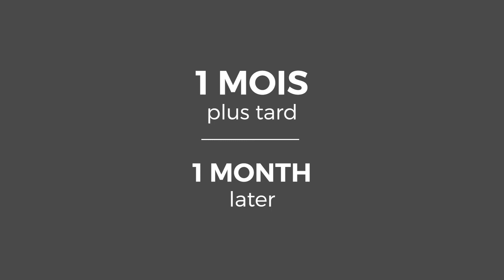Comment utiliser les pièges jaunes collants ?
Si les plantations de votre potager sont envahies d'insectes volants, nos pièges jaunes collants seront parfaits.

Chaque piège se place à l'arrière du potager, face collante dirigée à l'opposé de la plante, entre le panier et le Lingot®. Les insectes sont attirés par la couleur jaune et se retrouvent piégés sur la colle.

Pour la bonne croissance des plantes, en traitement préventif, il est préférable de placer un piège par potager pour capturer et contrôler l'arrivée potentielle d'insectes. En traitement curatif, nous recommandons une utilisation d'un piège par Lingot®.

Pour une utilisation optimale, nous vous conseillons de remplacer le piège tous les 6 mois ou dès que la face collante est couverte d'insectes.